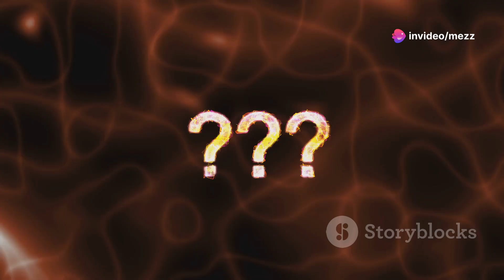AI Video Trump Survives Assassination Attempt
AI is getting crazy bro